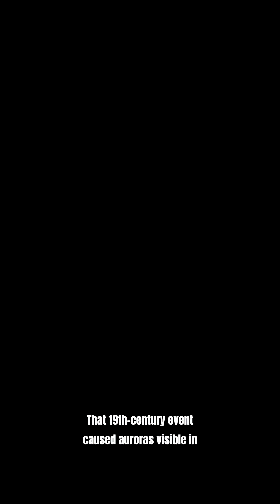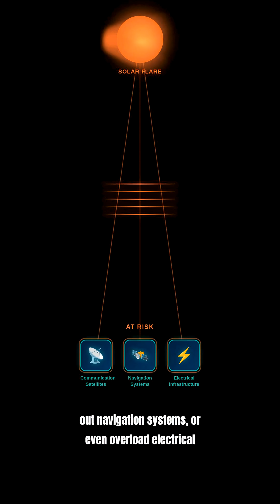Solar Flare Blackouts & Carrington-Scale Sunspots!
The Sun just released an intense X-class flare, knocking out radio signals and raising fears of more geomagnetic chaos. Here’s what we know, what’s next, and why the past might be repeating itself.